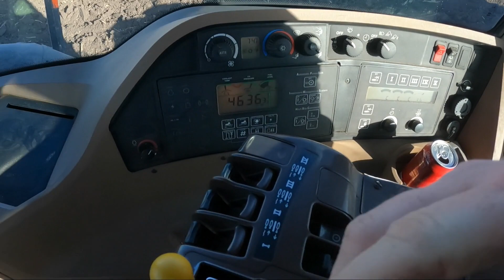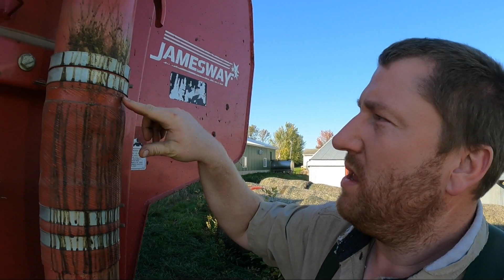Hauling Liquid Gold